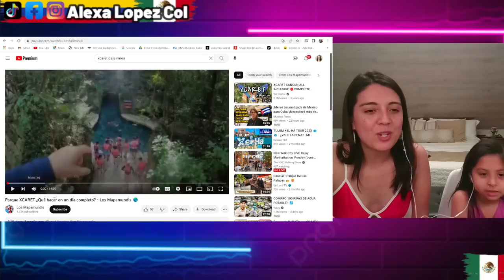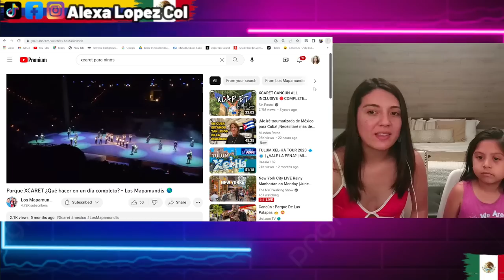XCARET ES MAGICO Y EN FAMILIA MUCHO MEJOR! ACTIVIDADES PARA NIÑOS..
Creditos: Los Mapamundis